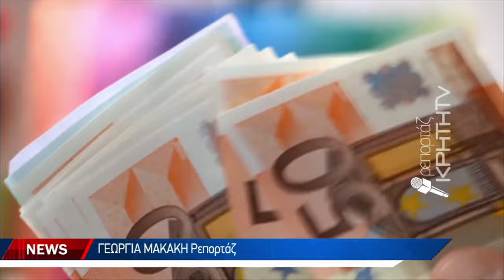Αναζητά λύσεις για τους χιλιάδες οφειλέτες